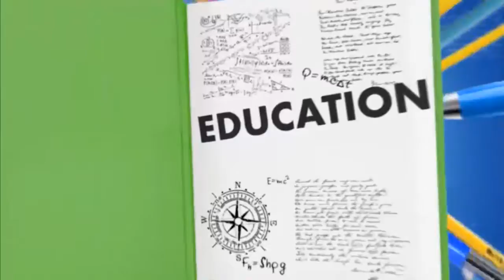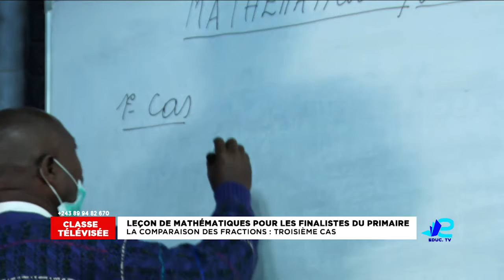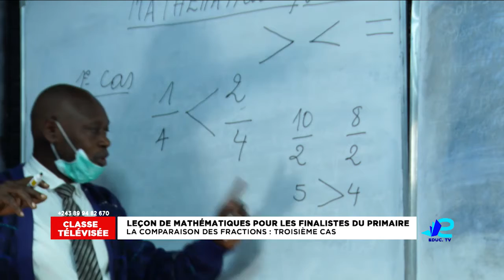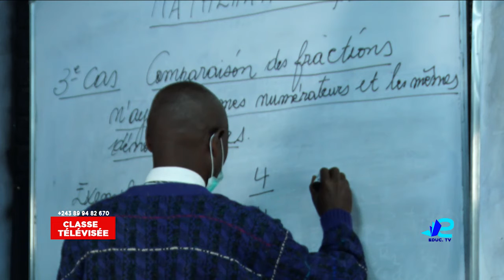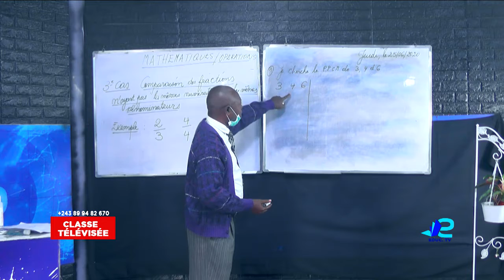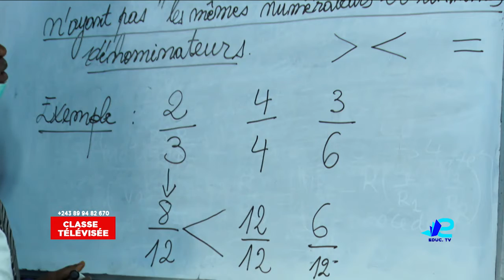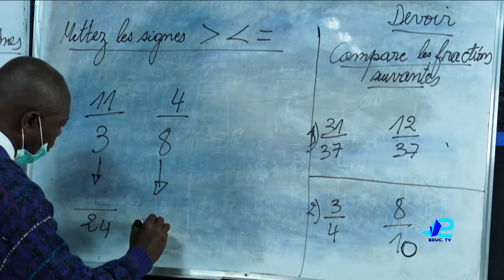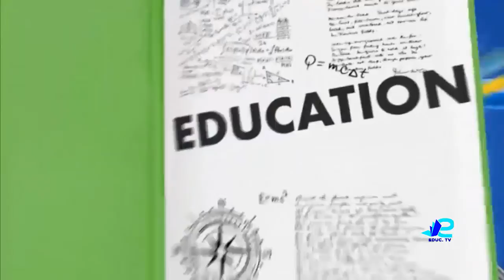Cours de mathématique 6è primaire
comparaison des fractions: 3è cas